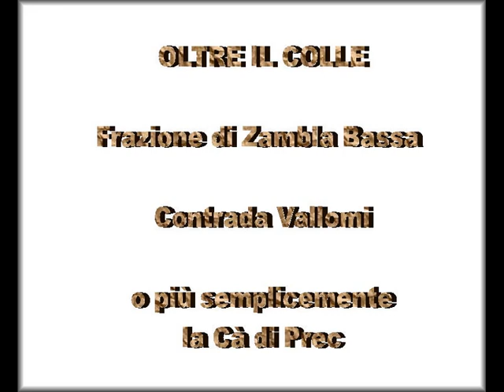Cà di Prec gennaio 2019-1